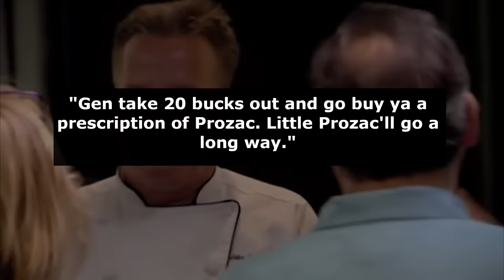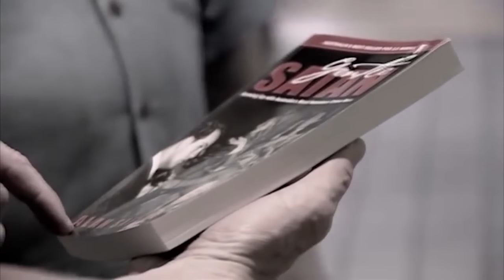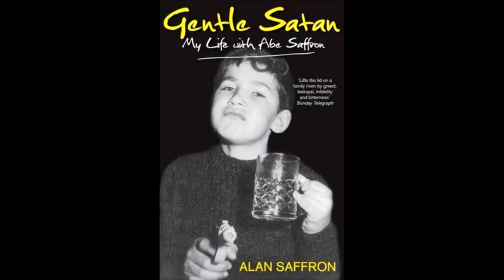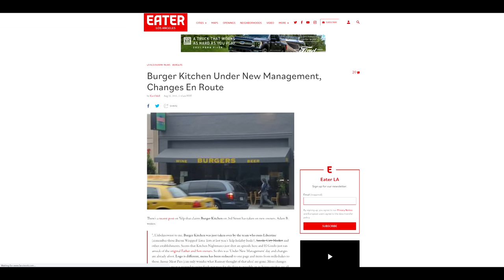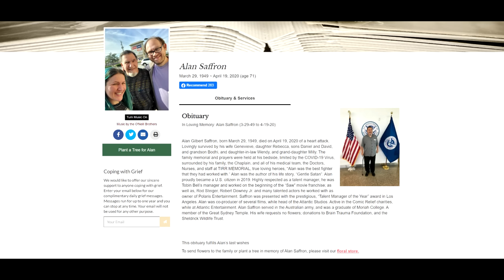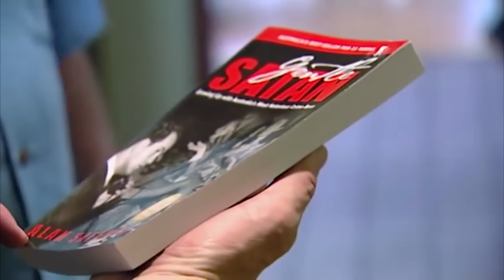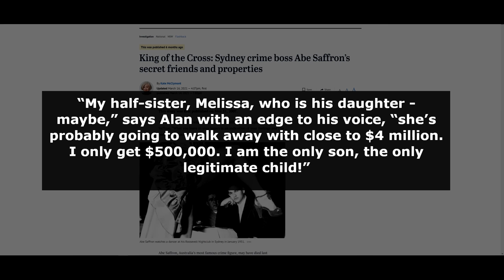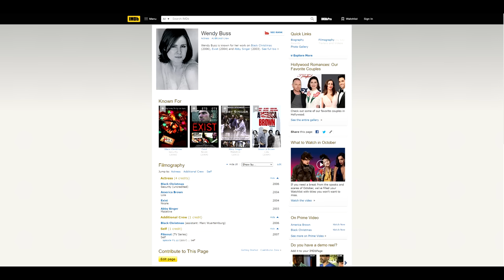What Happened to Burger Kitchen? (And Alan Saffron's connection to the criminal world)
In this video I take a look at the "Burger Kitchen" episode of Kitchen Nightmares and what happened to the restaurant and it's owners after the episode aired. We'll look into whether the restaurant is still open or not, what the owners from the episode are up to, and the owner Alan's connection to an alleged Australian crime boss.